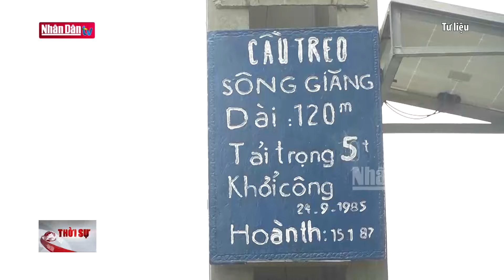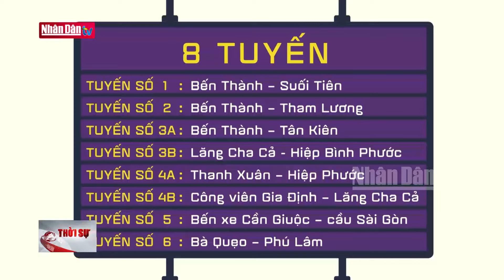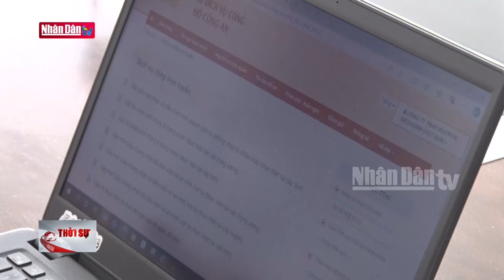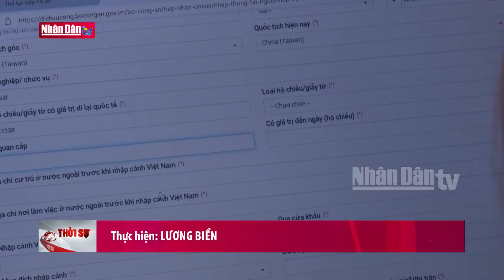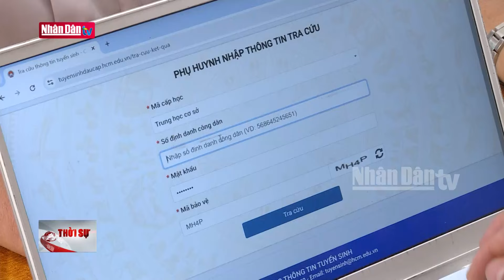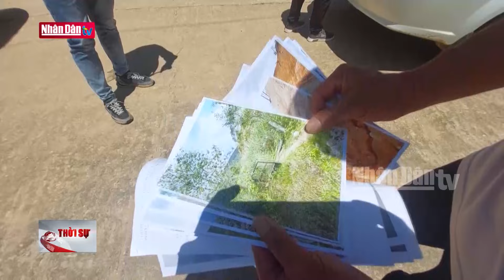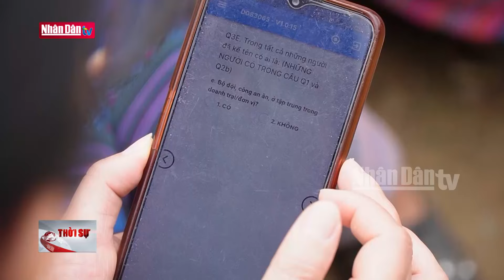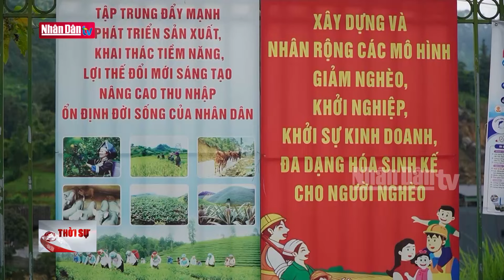Tin tức mới nhất: Cầu treo Sông Giăng xuống cấp trầm trọng | Đảng với Dân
Cầu treo sông Giăng nối 2 xã Thanh Liên và Phong Thịnh, huyện Thanh Chương, tỉnh Nghệ An, sau hàng chục năm đưa vào sử dụng, đến nay đã xuống cấp nghiêm trọng, trong khi lượng người và xe cộ qua lại hằng ngày rất lớn, tiềm ẩn rất nhiều nguy cơ tai nạn.

Tháng 10 năm 2020 tại cầu treo sông Giăng, huyện Thanh Chương, tỉnh nghệ an đã xảy ra vụ tai nạn nghiêm trọng làm 5 người tử vong.

Điều đáng nói là từ đó cho đến nay, tình trạng nguy cơ mất an toàn khi lưu thông qua cầu vẫn chưa được cải thiện. Đường dẫn lên cầu rất hẹp, cáp treo, hệ thống lan can, bê tông mặt cầu đều đã xuống cấp, hai đầu cầu đã gắn biển cảnh báo hạn chế xe tải lớn lưu thông.

 Cầu treo sông Giăng được xây dựng từ năm 1985. Từ khi tỉnh lộ 533 được nâng lên thành Quốc lộ 46C, nhưng cây cầu thì vẫn không được nâng cấp để phục vụ xe tải trọng lớn, với lưu lượng ngày càng tăng trên tuyến đường. Cầu sông Giăng xuống cấp vừa không đáp ứng được nhu cầu vận chuyển, lưu thông hàng hóa, vừa tạo nên nút thắt giao thông và tiềm ẩn nguy cơ mất an toàn.

Trước nguy cơ mất an toàn, Tổng cục Đường bộ đã trình Bộ Giao thông Vận tải quyết định chủ trương đầu tư dự án xây dựng cầu mới thay thế cầu treo sông Giăng, với mức đầu tư dự kiến khoảng 68 tỷ đồng. Tuy nhiên, đến nay dự án vẫn chưa được triển khai thực hiện.